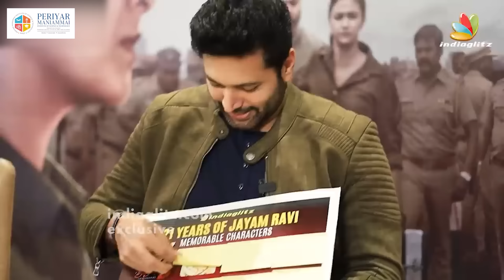Jayam Ravi Divorce: Court-க்கு போயிட்டாங்களா 👀 முற்றுப்புள்ளி வைத்த மனைவி Aarti Ravi